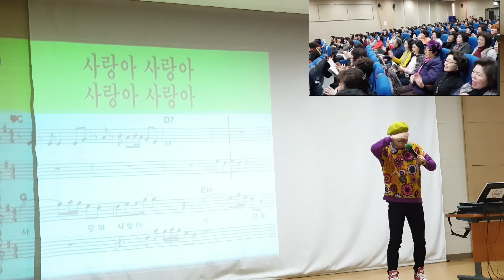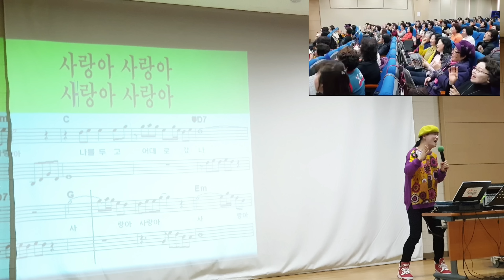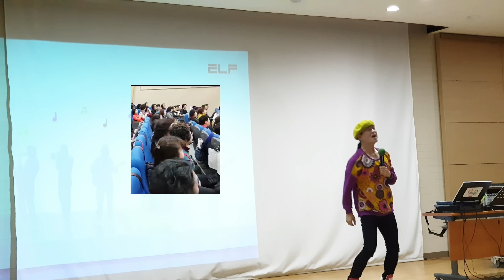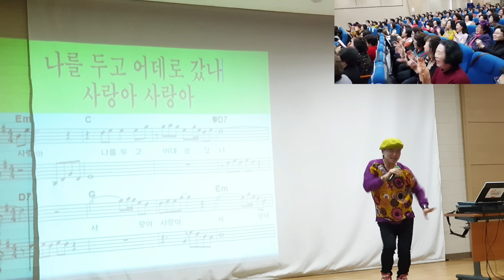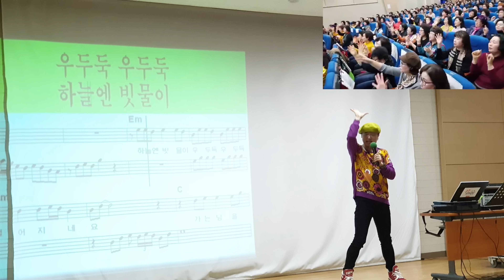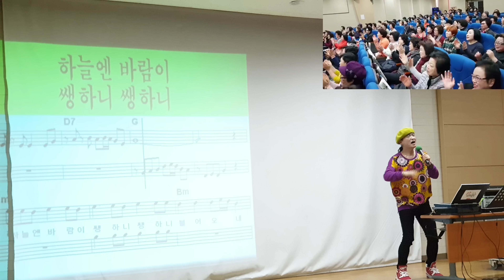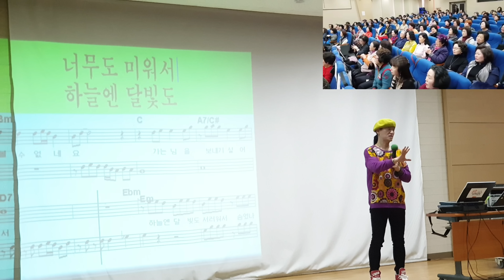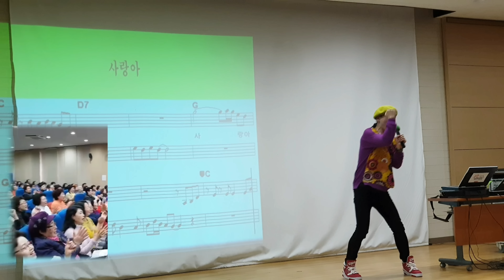명품강의 /사랑아 💞원곡 안화자 /송광호노래교실